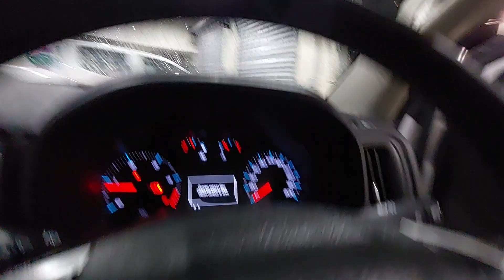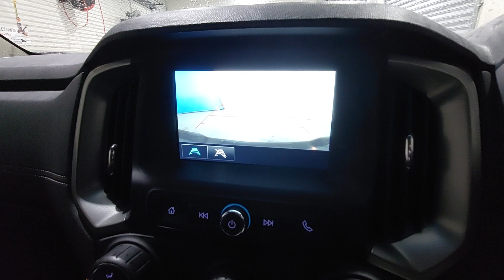2020 Holden Colorado Traralgon VIC U54095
2020 Holden Colorado RG MY20 4X4 Dual Range - Stock#: U54095